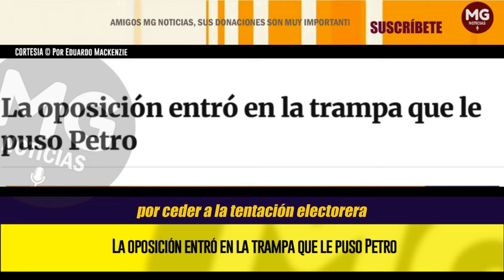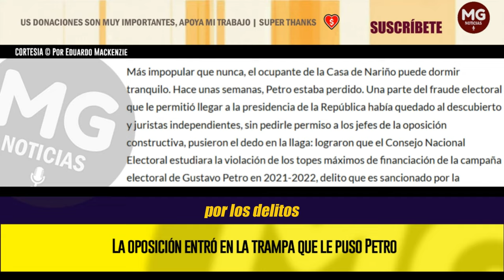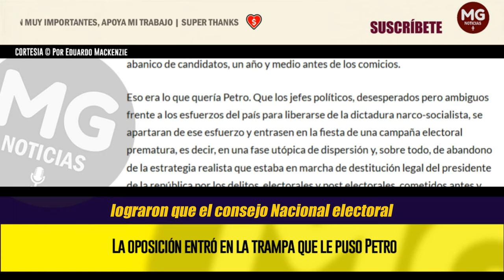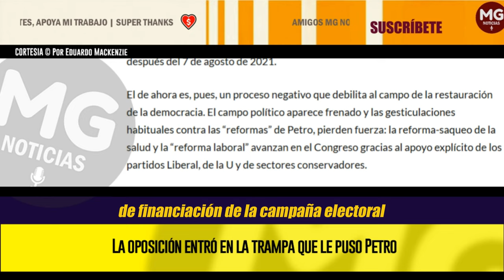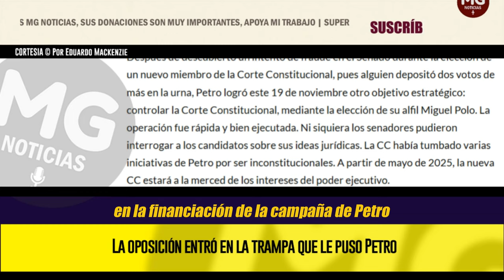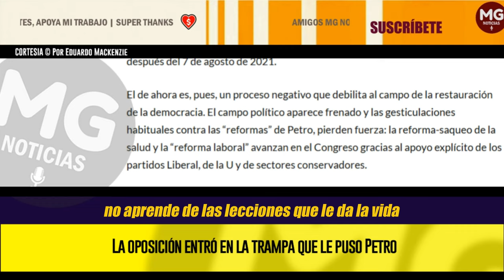LA OPOSICIÓN ENTRÓ EN LA TRAMPA QUE LE PUSO PETRO ⚠️ Columna Eduardo Mackenzie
La elección presidencial de junio de 2026 se ha vuelto la obsesión de los partidos colombianos. En lugar de comenzar por el principio —por la construcción de un polo de resistencia contra las ambiciones petristas—, la oposición de derecha y centro que venía batallando moderadamente contra un gobierno cada vez más insoportable, comenzó por el final: por ceder a la tentación electorera y abrir un abanico de candidatos, un año y medio antes de los comicios.